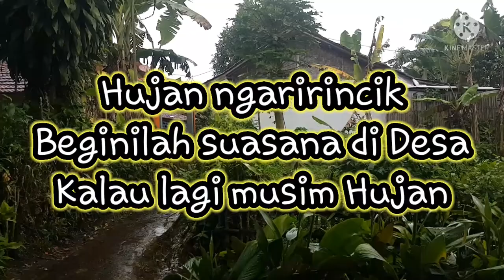Cerita Desaku || seharian diguyur hujan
Eksotis desaku dikala musim hujan

Mohon dukungannya biar channel ini tambah maju
tambah semangat bikin kontennya.
Terimakasih yang sudah suport semoga jadi amal shalih.